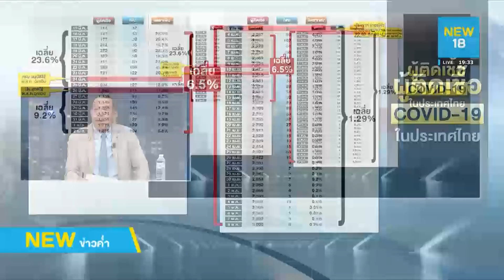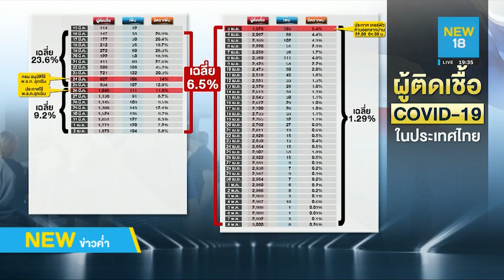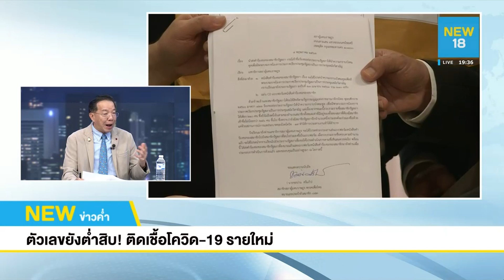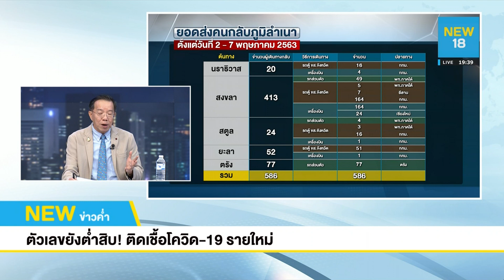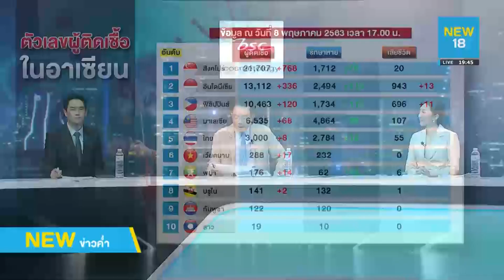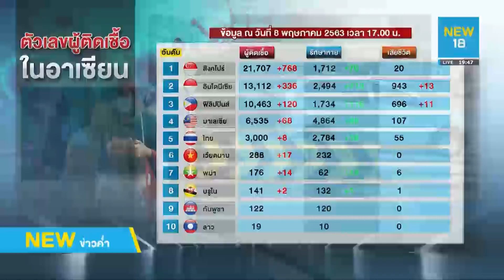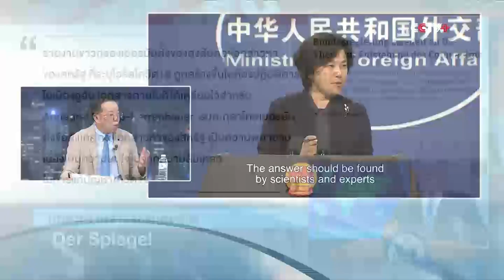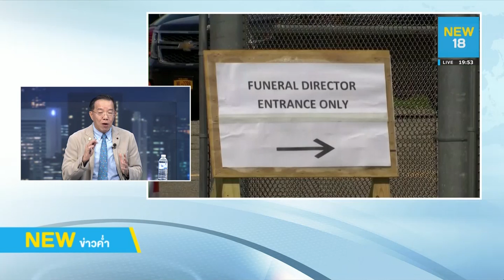แหล่งข่าว เล่ามา ยังต่ำสิบ ติดเชื้อโควิด-อาร์มี่ เดลิเวอรี่ แจกอาหารชาวใต้ | NEW18